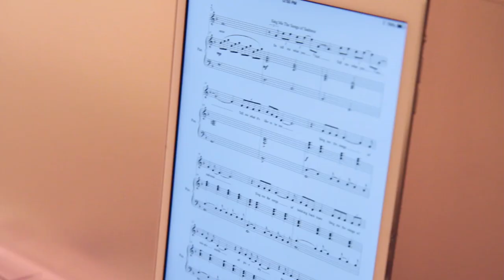Ars Nova's Uncharted Residency: Julia Meinwald & Gordon Leary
Julia Meinwald & Gordon Leary
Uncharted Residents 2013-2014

ABOUT UNCHARTED:
Uncharted residencies provide an eclectic group of music/theater makers with peer support and feedback as they gather to work on first drafts of new musicals.